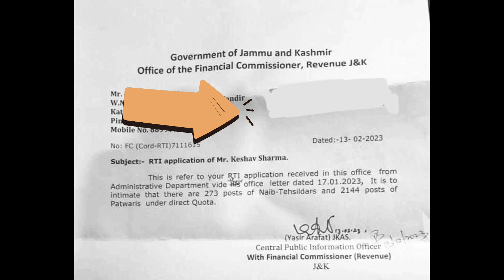Jkssb big update | jkssb updates today | NT and Patwari posts update